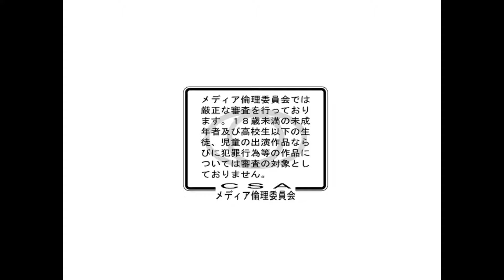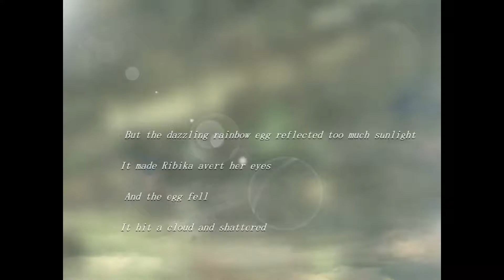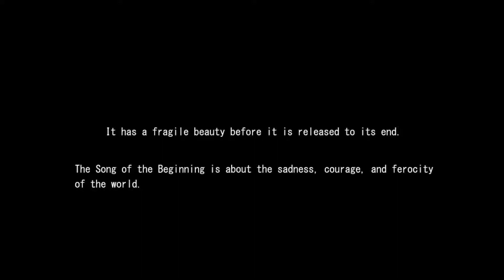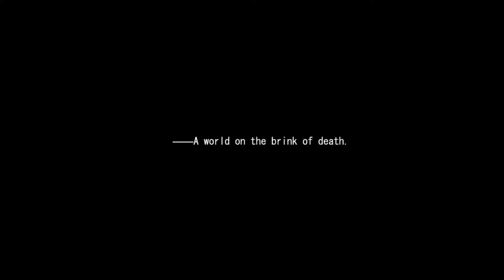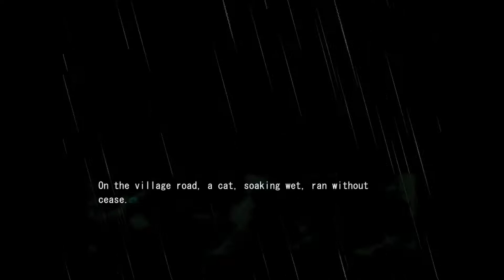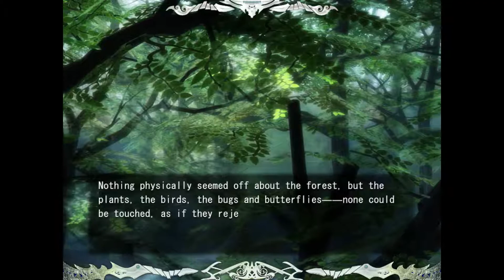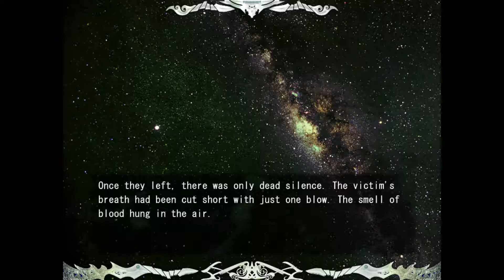Lamento: Beyond the Void (Part 1: Prologue)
Part one of a playthrough of Lamento: Beyond the Void. No commentary.

This is the beginning of the game before any routes actually begin.